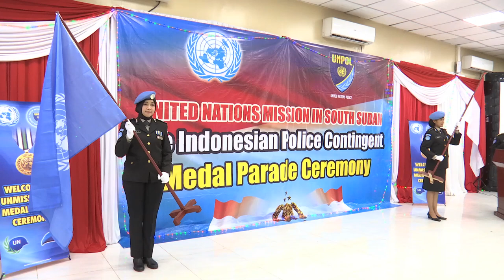Fifteen Indonesian Police Officers receive UN medals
A 27-year old Sergeant Tika Nur Pratiwi is the youngest @UN medal recipient amongst her fifteen other Indonesian Police Officers serving in the UNMISS. She expects to motivate women in UN protection sites in SouthSudan to be independent.